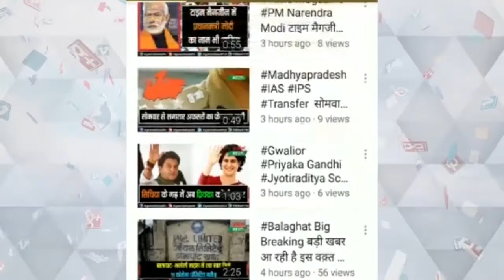मुरैना घटना के आरोपियों पर होगी सख्त कार्रवाई मुख्यमंत्री शिवराज के आदेश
मुख्यमंत्री शिवराज सिंह चौहान का बयान
मुरैना घटना पर दिया बयान
कहा आरोपियों पर होगी सख्त कार्रवाई